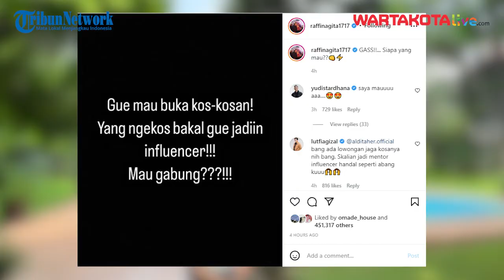Raffi Ahmad Mau Alih Profesi Jadi Bapak Kos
Raffi Ahmad Mau Alih Profesi Jadi Bapak Kos, yang Ngekos Jadi Selebriti

Selebriti Raffi Ahmad mau alih profesi menjadi bapak kos. Niat itu diungkapkan Rafi di akun instagramnya @Raffinagita1717  pada Kamis (9/6/2022).

Awalnya Raffi mengunggah sebuah rumah berlantai dua yang memiliki halaman yang luas.

Bapak dua anak itu berfoto bersama istrinya Nagita Slavina di depan rumah bercat putih itu.

Dari narasi yang diunggah di Instagram, Raffi terlihat bingung dengan fungsi rumah tersebut nantinya.

Sumber Video : Ig : @Raffinagita1717
Narasi : Desy Selviany